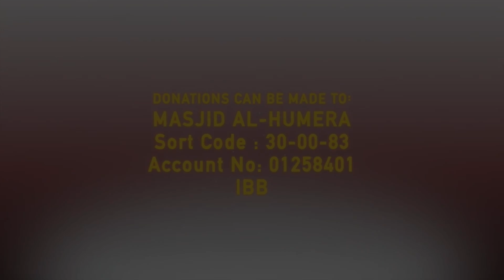The Muslim Youth Crisis: Losing a Generation | Masjid al-Humera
In this highly informative talk brother Abdul Jalil a qualified youth worker outlines the problems faced by the British/Western Muslim community and its younger demographic. He address's the growth of atheism, peer-pressure, social media/clout and Muslims in the prison system.

The presentation is concluded with a discussion of ways to tackle these problems and how we can utilise the religion of Islam to have a positive impact on society.

Brother AbdulJalil has worked extensively with governmental and charity organisations in the London (Tower Hamlets) area to address youth problems.

Sort Code:30-00-83
Account No:01258401
Al-Rayan Bank